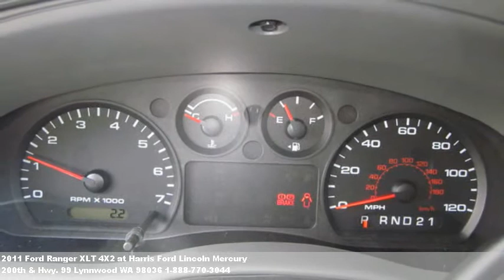2011 Ford Ranger XLT 4X2, $24775 at Harris Ford Lincoln Merc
Loaded with the features you want. Center armrest, split bench